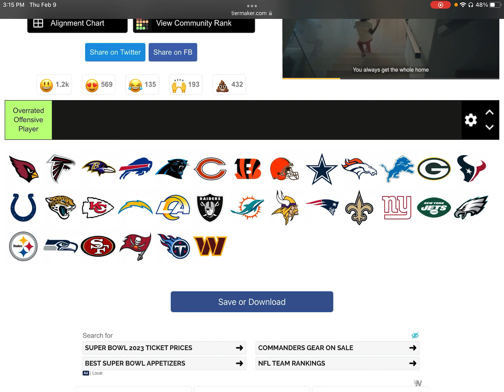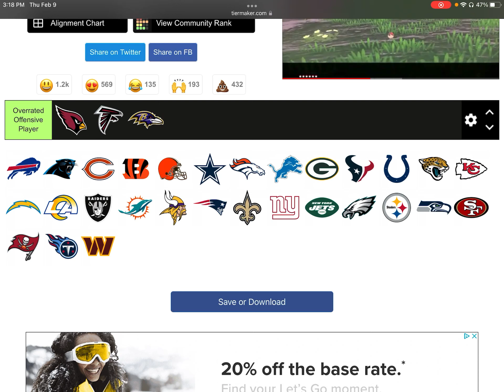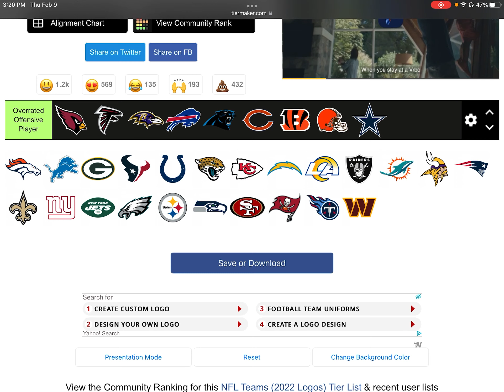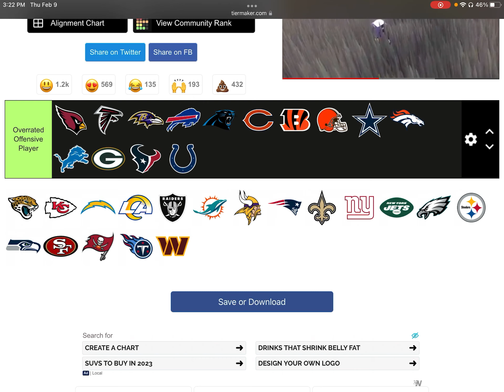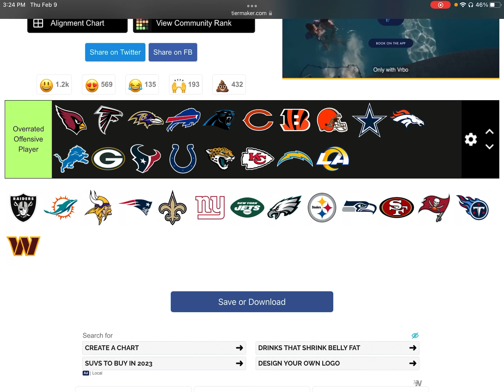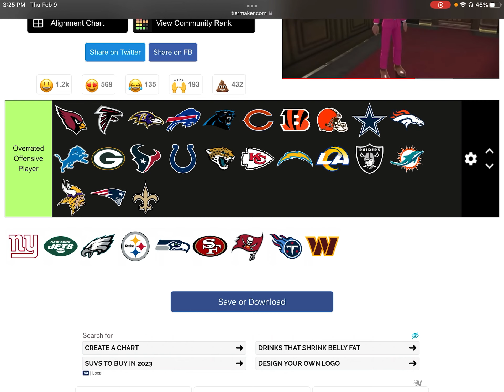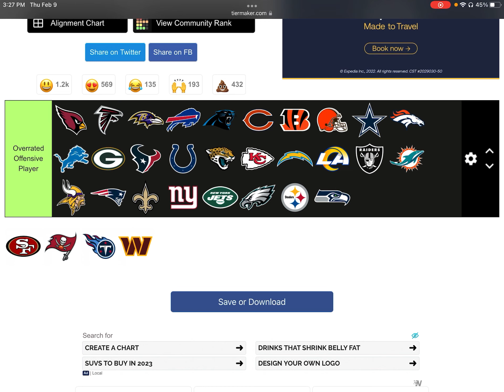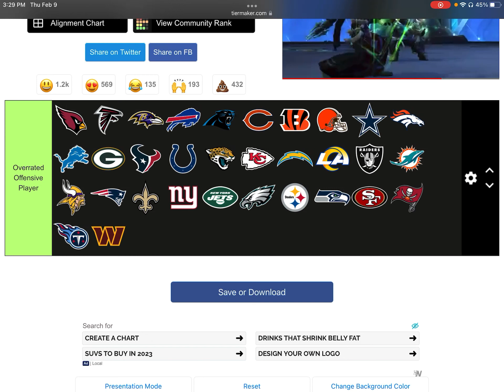Most Overrated Offensive Player On Every Single NFL Team!!